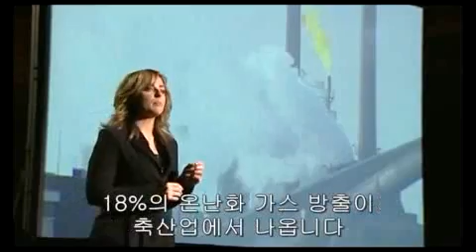지구를 파괴하는 방법(고기에 관한 불편한 진실) Meat the truth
온실가스의 주범은?
에너지 낭비? 자동차? 공장?

온실가스의 18%는 축산업에서 나온다.
모든 교통수단을 다 합쳐도 13%...